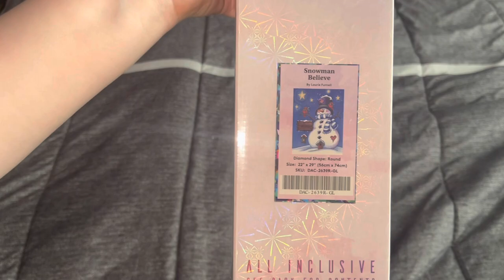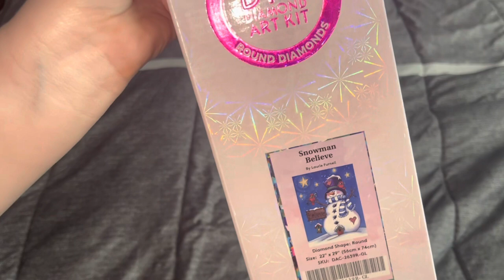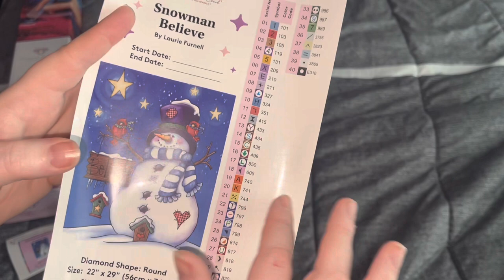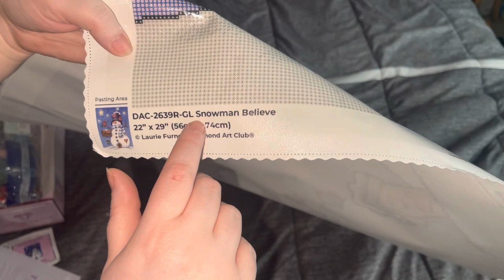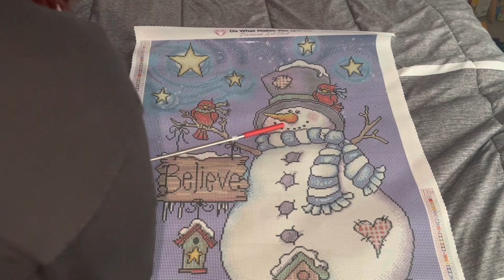DAC snowman believe